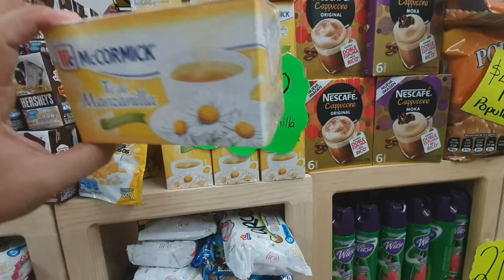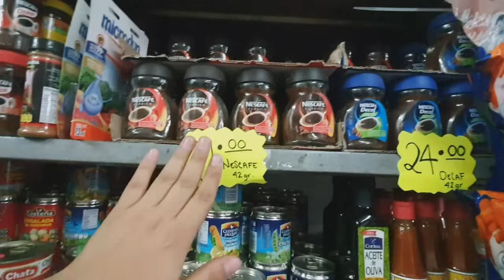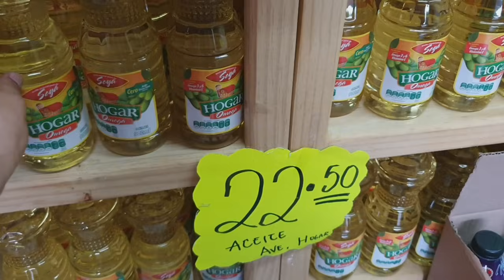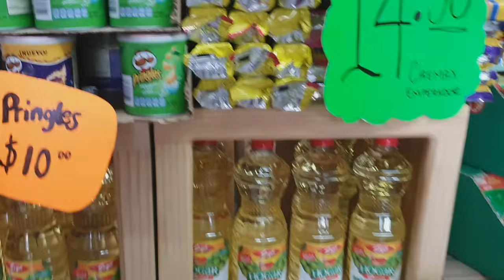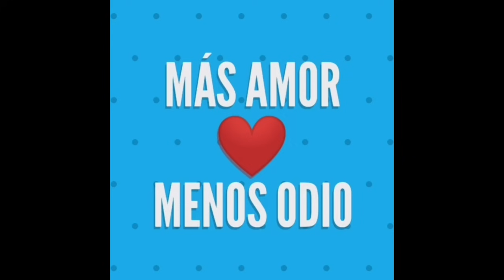¿Cómo vender más en tu tiendita de abarrotes?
Fíjense que el día de hoy les traigo unos tips  para vender más en su tiendita de abarrotes. A mi y a mi familia nos han ayudado bastante con la venta y más que nada a incrementar nuestra utilidad. Espero lo complementen  con sus estrategias de venta para ser la mejor tiendita de su Colonia.

⭐Snapchat: Esteban El Tapatío

▶Grabo con mi Celular Samsung S10+
▶Editor Kinemaster

Recuerda siempre más amor menos odio ❤

De su amigo Esteban El Tapatío

CHAU CHAUU!!